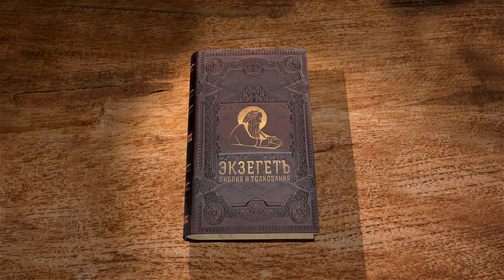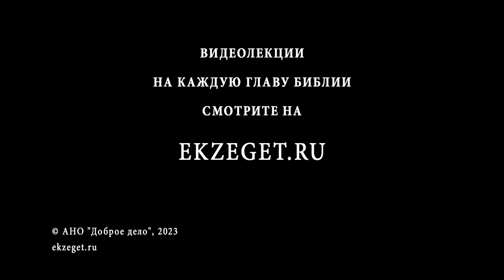3-я Книга Маккавейская. Глава 6 "Чудесное избавление от смерти" Дмитрий Георгиевич Добыкин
Команда Экзегет.

На библейском портале Экзегет вместе с кандидатом богословия, преподавателем Санкт-Петербургской духовной академии, Дмитрием Георгиевичем Добыкиным продолжаем изучать 3-ю книгу Маккавейскую.

🔸  Взывание священника к Господу о милости к избранному народу
🔸  Библейские события. Примеры помощи Божией
🔸  Прошение о спасении
🔸  "С нами Ты, Господи, и не отвратил лица Твоего от нас"
🔸  Явление страшных Ангелов
🔸  Страх царя. Обвинение в жестокости других
🔸  Призыв отпустить евреев
🔸  Чудесное избавление от казни
🔸  Празднование спасения народа
🔸  Прошение об отпуске евреев